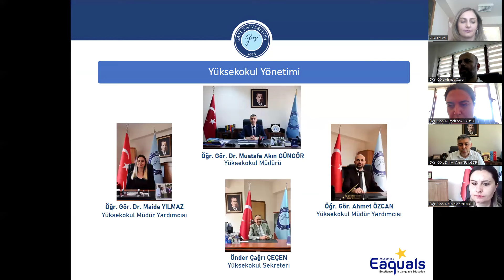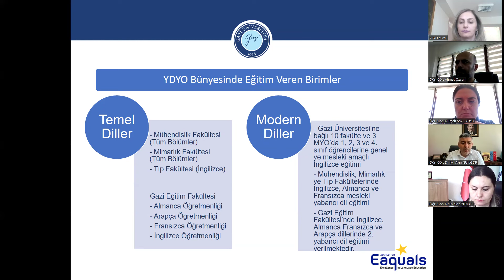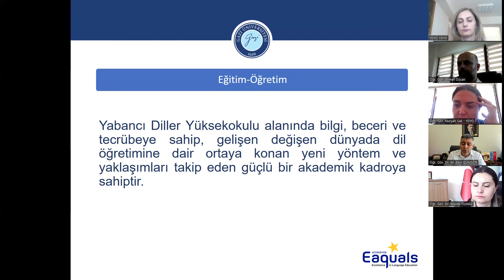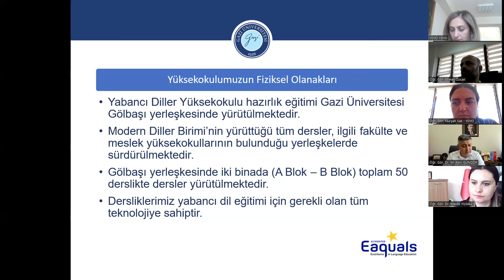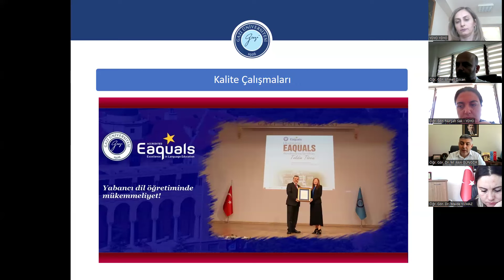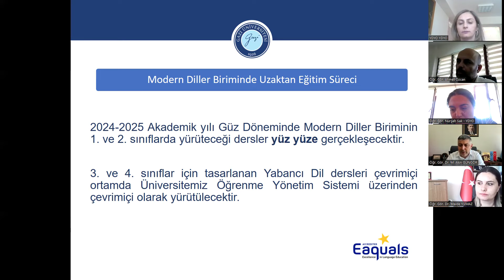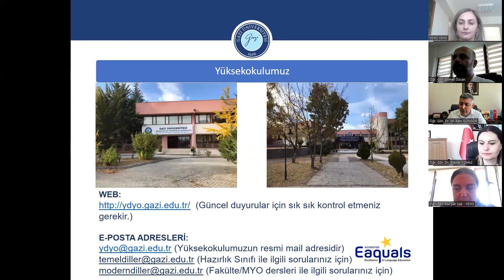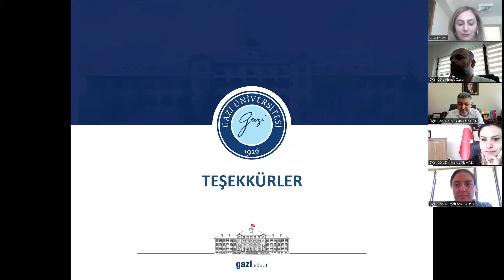Çevrim İçi Tanıtım Günleri Programı-Yabancı Diller YO, Hazırlık Programları/Yabancı Dil Öğretimleri